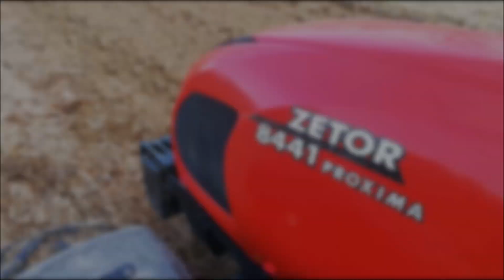💩OBORNIK i ORKA pod jęczmień - ⭐Wiosna 2022 ⭐